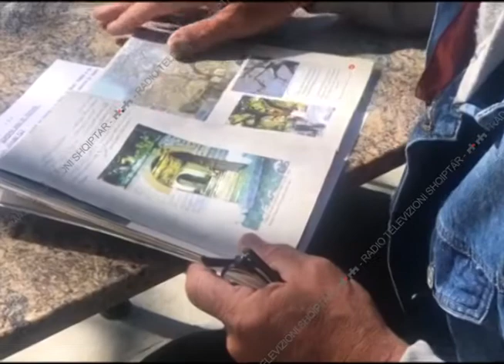Libohova mirepret turistet e pare